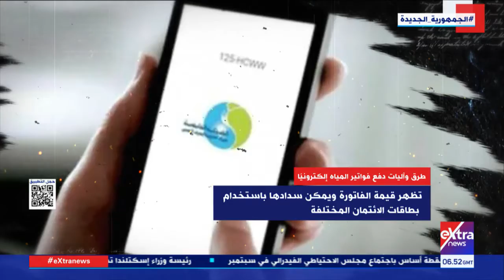هذا الصباح| طرق وآليات دفع فواتير المياه إلكترونيا